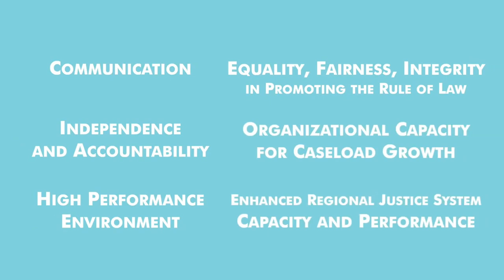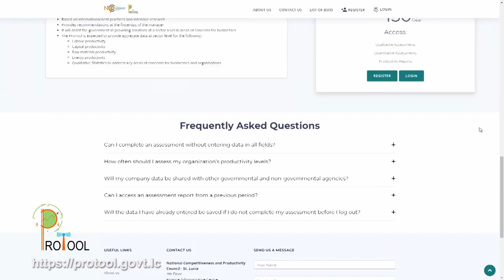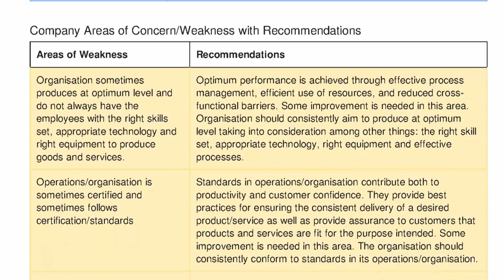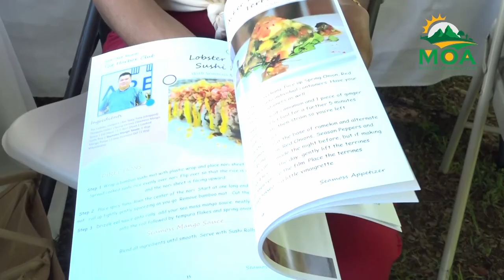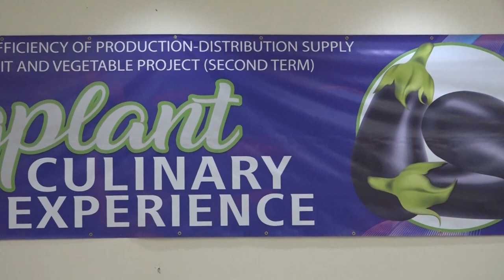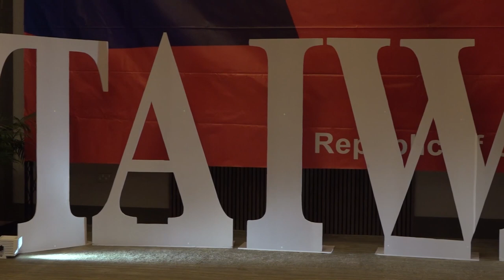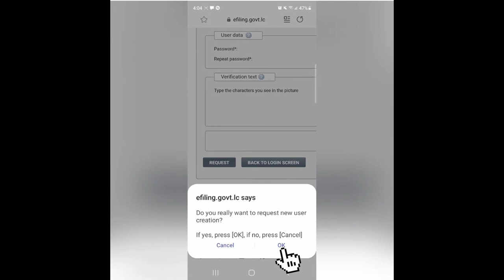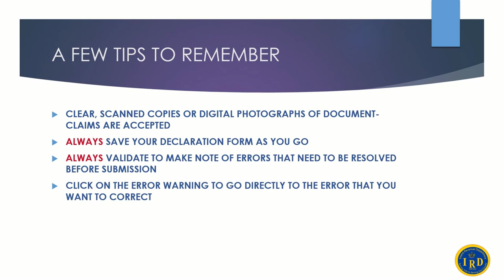Saint Lucia Magazine (Oct. 25, 2022)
A monthly recap of government developments.